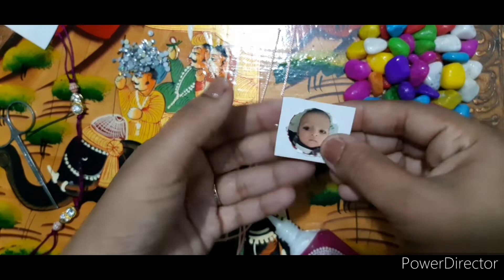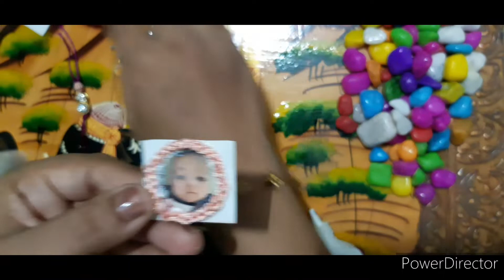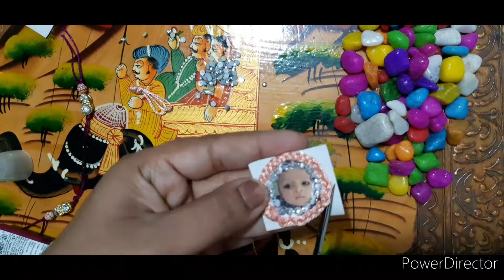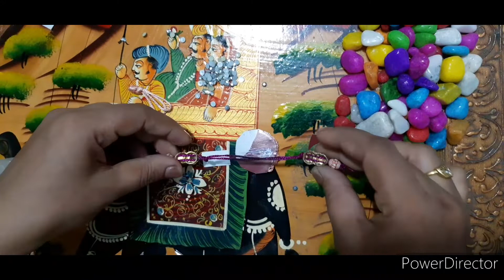Photo Rakhi making at home / Rakhi making for school competion/ How to make rakhi /DIY rakhi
Photo rakhi making at home / Rakhi making for school competion/ How to make rakhi / DIY rakhi / home made rakhi ..vyomonlineclasses

hello friends
today's I'll share beautiful home made rakhi for school competion also DIY rakhi

need things 👇
passport size photo
sheet
gum
thread
some Cristal
some stone

make home made rakhi

thnq